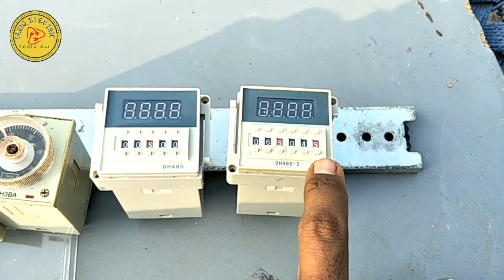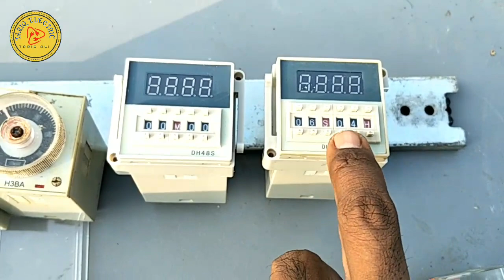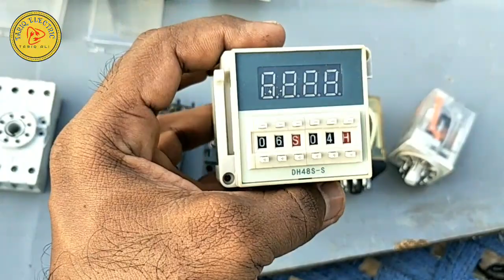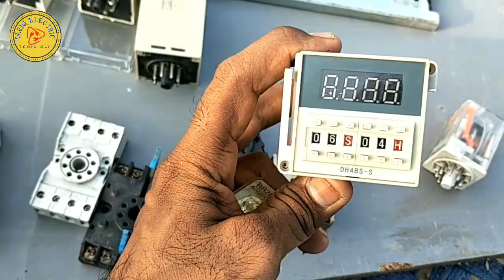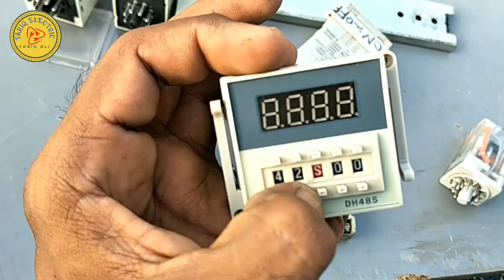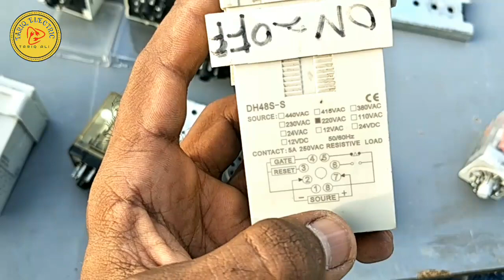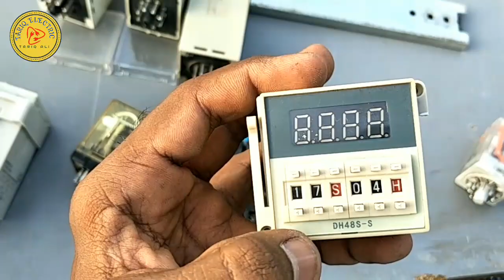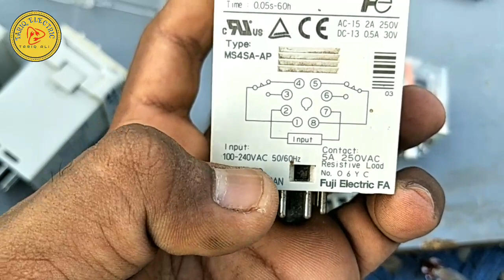How To DH48S Digital Timer And Manual Timer All Details In Urdu and Hindi Language |Tariq Electric